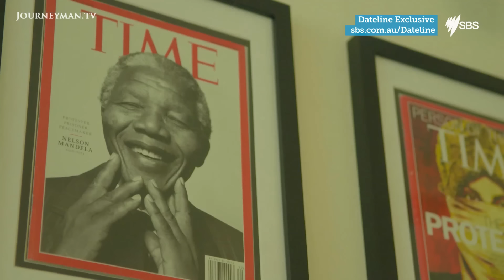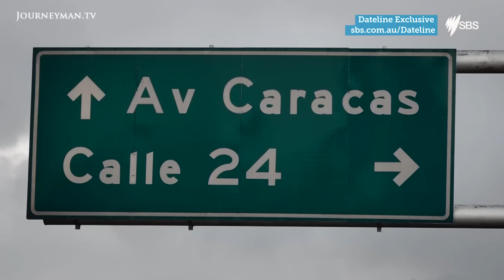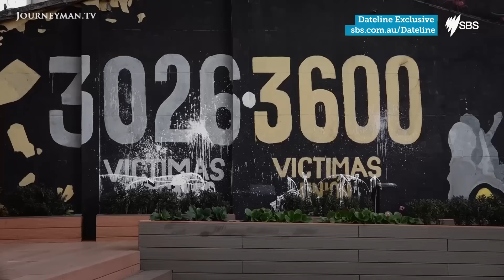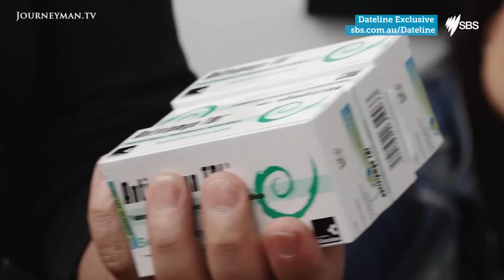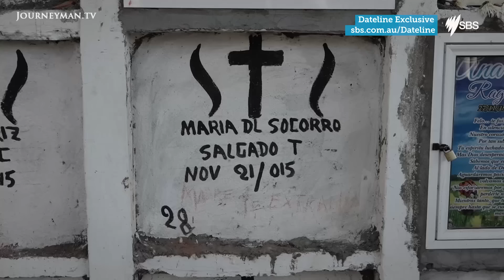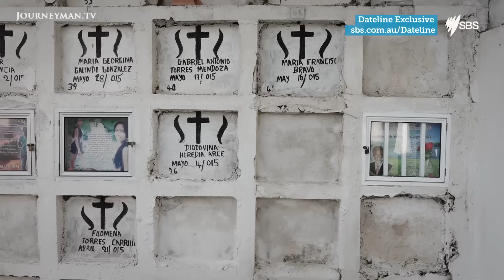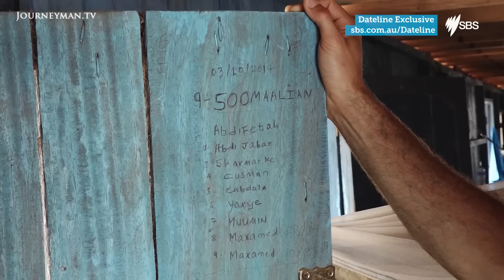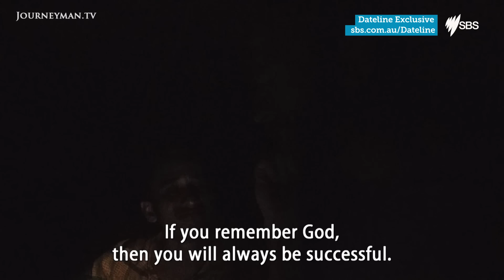The World's Most Dangerous Journey - Part 1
The World's Most Dangerous Journey: Lawless and uncharted, the Darien Gap is the world's most dangerous migrant trail. Refugees must face treacherous waters, unrelenting jungle, bandits and guerrillas on their journey from Colombia to the USA. A report by SBS Dateline.

"We've had no food for four days and only river water to drink. We've had so much trouble, we haven't slept for eleven days", cries a desperate Bangladeshi refugee. The jungle is merciless and cruel. These refugees have fled political persecution in Nepal and Bangladesh. "In Bangladesh they cut us. Here, and here, they chopped us here, they chopped us and we had to leave. That's why we had to come to the jungle". Having landed in Brazil a month before, the refugees have travelled overland through Bolivia, Peru and Ecuador, to Colombia. Most refugees stop off at the village of Bijao, the gateway to the most dangerous part of the Darien Gap. A migrant trafficking economy had opened up. Locals sell supplies to the travellers and guide them from there to the border with Panama. It's a risky business, but brings much needed capital into the community, which lacks schools and healthcare. Here, people die from treatable diseases such as malaria. Panama has now closed its border to all migrants, but undoubtedly a new gap will be found and the flow will continue.